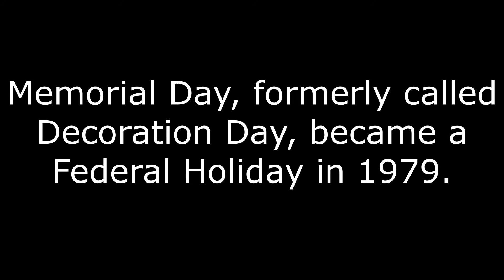"Decoration Day"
"Decoration Day" and how it came to be the holiday we know today!